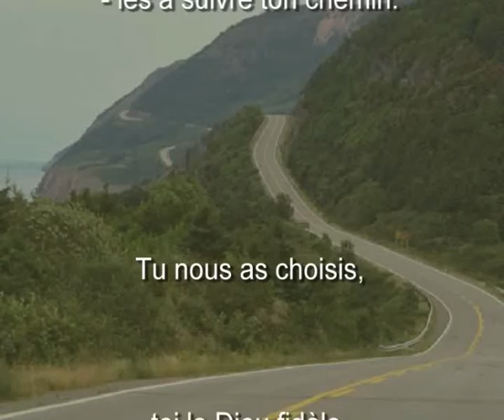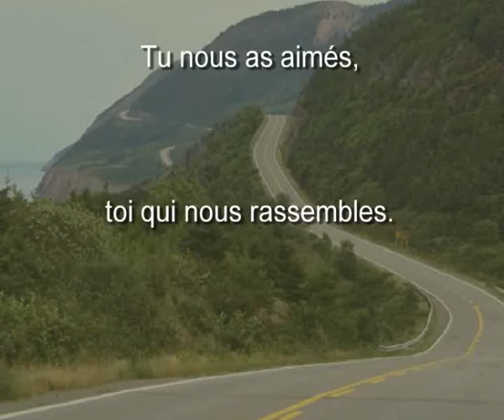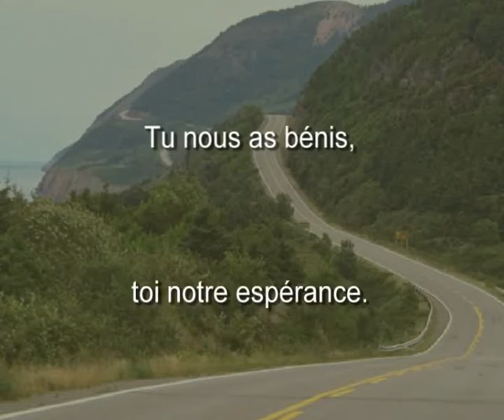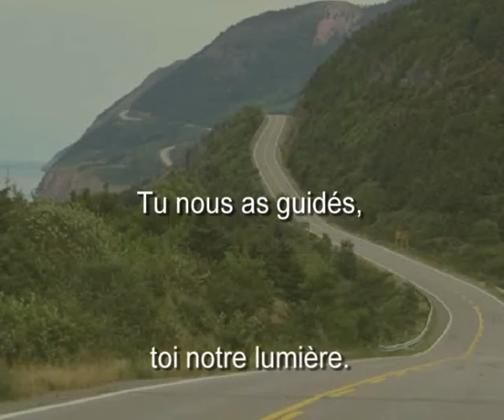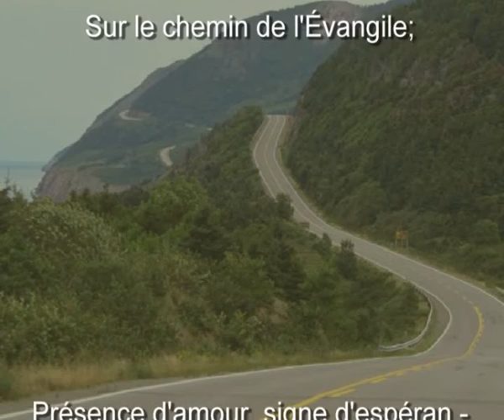SUIVRE JÉSUS, Madeleine Dubé